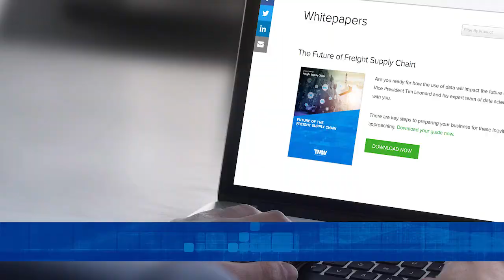Transportation Technology News- Tim Leonard, 2017 Data Visionary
2017 Data Visionary Tim Leonard, shares with us how industry experts can embrace new technology and re-evaluate assumptions and old processes to get the competitive edge as the freight supply chain evolves.